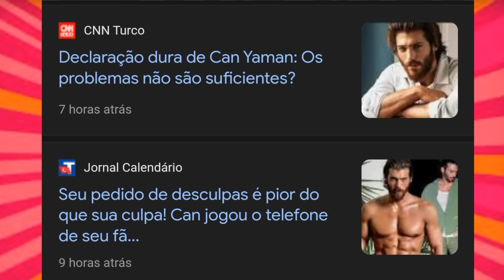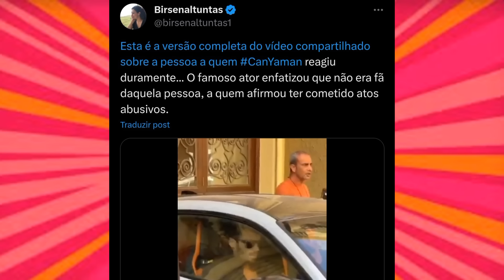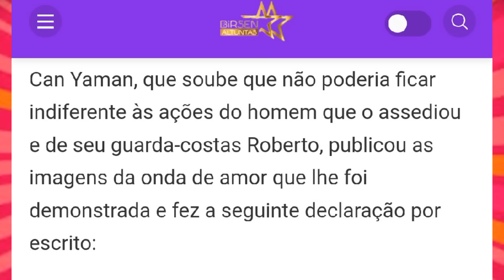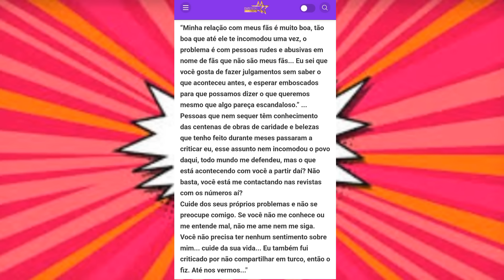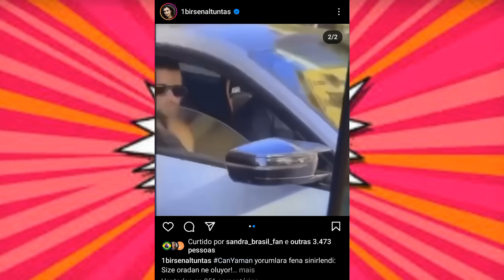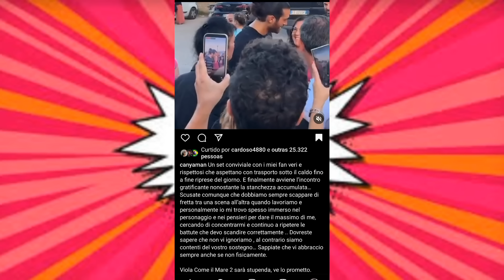🚨💥🔥CAN YAMAN SE PRONUNCIA DE NOVO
Hora da Notícia: Can Yaman se manifesta sobre uma situação sensível que ocorreu recentemente. Alguns dias atrás, o ator se viu envolvido em uma controvérsia após reagir a alguém que se aproximou dele com um celular, resultando em um vídeo que se espalhou, principalmente no Twitter. Agora, Can Yaman compartilhou sua perspectiva sobre o incidente em uma declaração feita em sua conta oficial do Instagram. Fique por dentro de todos os detalhes e assista ao vídeo para se manter atualizado sobre as últimas notícias.